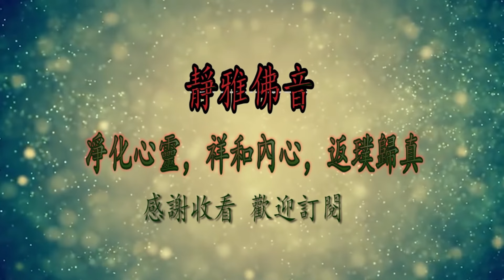快樂念佛# 男女合唱30分鐘版/每天念诵一遍，祈福全世界人民遠離瘟災與病痛 健康平安！回向苦難的有情众生（廣心法師唱诵）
《消災祈福佛七》
靜雅佛音號召所有的淨土蓮友們，以七天為期舉行佛七活動。蓮友發心把平時每天能完成的基礎念佛數量報上來（每人只需報名一次，下一期若仍繼續持念，則無需再填報，若有改動，請於群組告知）群組每期第七天下午統計總數，公佈大眾，並做總迴向。念佛七共修功德迴向：天下和順，日月清明，風雨以時，災厲不起，國豐民安，兵戈無用。迴向所有蓮友，及一切有情眾生，業障消除，善願速成，福慧雙增，早證菩提! 南無阿彌陀佛! 《靜雅佛音網站》
靜雅佛音念佛共修課程早晚各念佛一小時（四字名號）
美西：4:00 - 5:00 /16:00- 17:00
美東：7:00 - 8:00 /19:00- 20:00
中國：20:00 - 21:00 /8:00- 9:00
歐洲： 2:00-3:00/14:00 - 15:00
英國：1:00- 2:00/13:00 - 14:00
其它時間24小時念佛助念恭誦《無量壽經》（1個半小時）
美西：14:30 - 16:00
美東：17:30 - 19:00
 中國：6:30 - 8:00
 歐洲：12:30 - 2:00
 英國：11:30 - 1:00
早晚念佛結束後各一小時凈空法師《無量壽經》